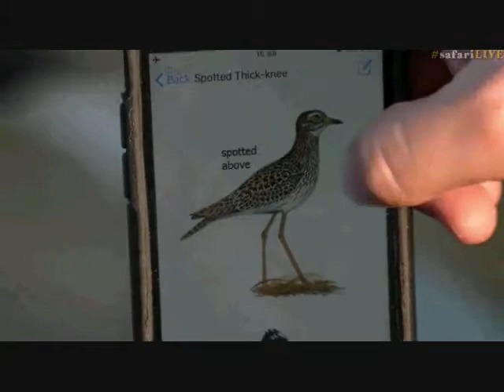Pt 1 Safari Live's Sunset Safari Drive at 3:00 PM on May 31, 2017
Brent in the Mara at 1:03:48 & 1:24:32
They also saw Yellow-bill Hornbill 1:25, Rubbing Tree 4:43, Hornbills & Crested Barbet 11:53, Ellie Tracks 15:!8, Jumping Spider 22:29, Ellies 28:38, Starling 36:20, Ellie Dung 37:52, Nyala 45:01, Hippos 51:07 & 1:09:24, Water Thicknees & Terrapins 56:26, Talya's quiz who's feather is this 1:00:43 ,Answer at 1:17:59 Kori Bustard my favorite bird !  Buffalo 1:20:39

Courtesy of WildEarthTV, Djuma Game Reserve, Arathusa Game Lodge, Cheetah Plains Lodge and Chitwa Chitwa Private Game Reserve